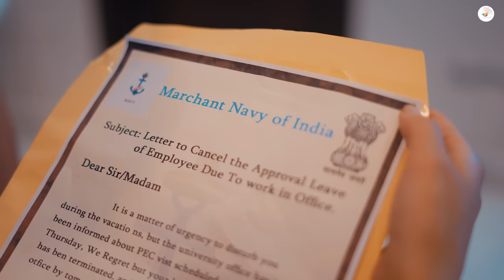Judaiyan || Full Song || Raj Khosla || Ricky Pal || New Punjabi Song 2023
US Beats  "JUDAIYAN"  By RAJ KHOSLA

Singer - Raj Khosla
Lyrics - Bhatti Bhariwala
Mixing - Arvinder Singh Nikku
Dop - Johny Gill
Editor / DI / Colorist - Dinesh Prajaptati
Asst Editor - Rajesh Kumar
Post Prodcution - Blacksac Studioz
Dress  Designer - Tisham Dubey
Camera Provider - Tisha Film Production
Makeup - Deep Makeuover
Design - Tisha Film Production
Director - Lally Bains
Project By Ricky Pal
Producers smt. Gurbax Kaur & Vicky Paul
Online Promotion: Pal Entertainment
Label: US Beats California
Special Thanks: Santokh Singh Saroya, Rubel Pal & Rohan Pal

Official Video of “ JUDAIYAN  ” by , RAJ KHOSLA